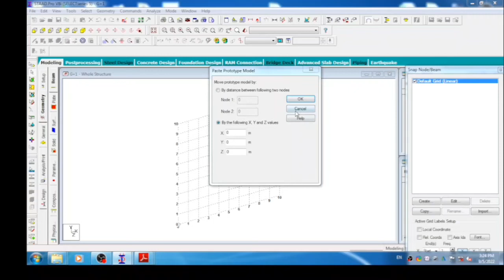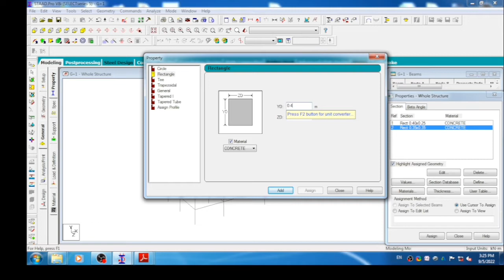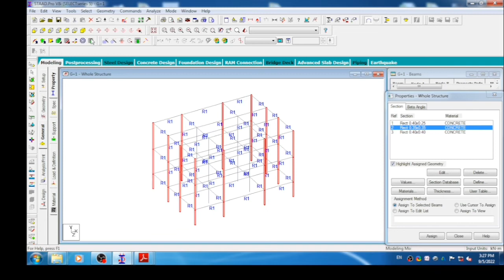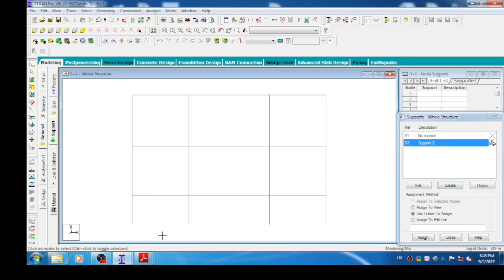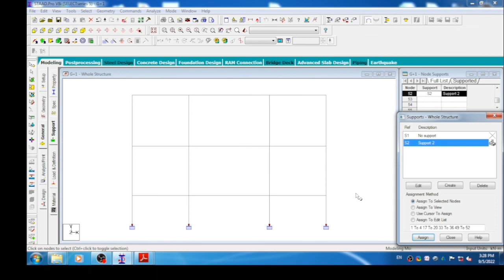Part 2. How to assign column size, beam size, support and Concrete on frame structure?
Video is continuation of Part 1.